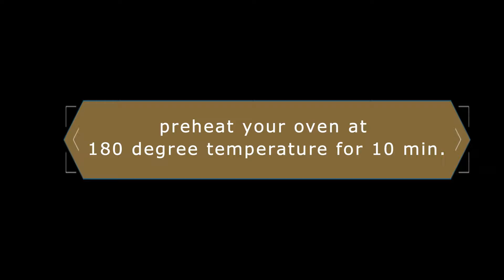Baked Nachos Chips | Zeel's Kitchen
We all know that nowadays Tortilla/Nacho chips are readily available in the market as people of all age groups enjoy snacking it every time. But these tasty baked tortilla chips when you make them at home, it tastes even better. Baking chips at home is easier than you think and are healthier too.

To get this complete recipe with instructions and measurements, check out

Mexican tortilla chips or nachos are made using the combination of maize flour with whole wheat flour, as maize flour is gluten free and that's why whole wheat flour is added to give little stickiness to dough while rolling it. I have flavoured these chips with carom seeds and dried oregano. I made them healthy by baking it rather than frying. You can also try them by deep frying them in oil until they become crispy.

Nacho chips are made by cutting the tortilla in a triangular shape so it can be best enjoyed as an appetizer with various dips like guacamole, classic tomato salsa, mango salsa, sour cream, melted cheese, or bean dip.

These Mexican chips are super versatile and also accompanied with Mexican nacho soup, burrito bowl, salads or rice.

Nacho chips can be stored in an airtight container upto 2 weeks.

Please do try my mexican tortilla chips recipe and let me know how it turned out in the comments section.